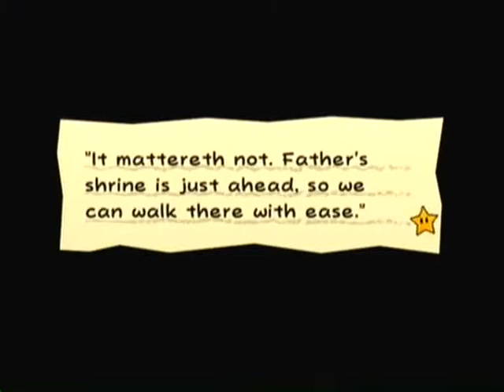Super Paper Mario {30}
Made it to the Overthere we defrost the people .Player and Footage by C-Bean